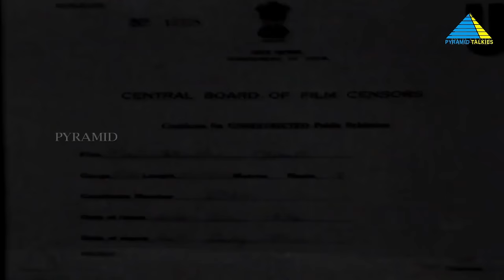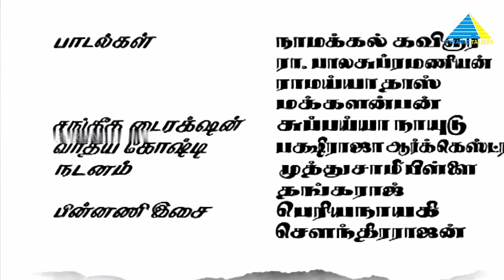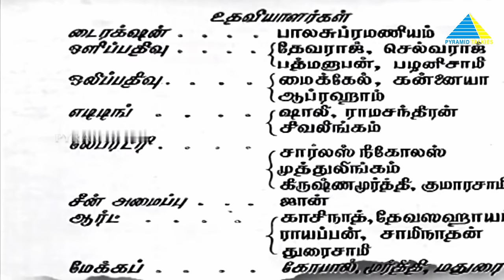Malaikkallan (1954) | மலைக்கள்ளன் | Full Movie | M.G.Ramachandran | P. Bhanumathi | Pyramid Talkies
Malaikkallan  is a 1954 Indian Tamil-language action film starring M. G. Ramachandran and P. Bhanumathi. The film was released on 22 July 1954, and was an astounding success and highest collection of the year. It ran more than 140 days in Chennai and all other major cities. It was the first Tamil film to win a President's Silver Medal. It was the first Indian movie to be remade in five other languages.

Directed by - S. M. Sriramulu Naidu
Screenplay by - M. Karunanidhi
Story by - Namakkal Kavignar
Produced by - S. M. Sriramulu Naidu
Starring - M. G. Ramachandran , P. Bhanumathi
Cinematography - Sailen Bose , V Devraj Naidu
Edited by - Veluswamy
Production Company - Pakshiraja Studios
Country - India
Language - Tamil